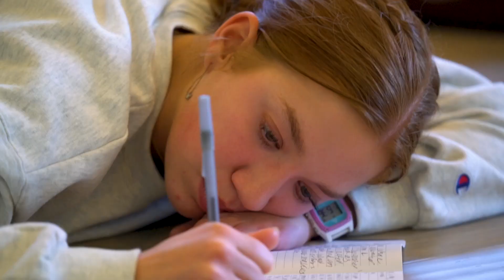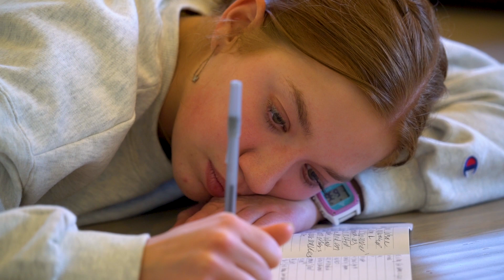The Joy of Gratitude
Everything was filmed in South Africa, India, and Hawai'i in the summer of 2023 durring Flourish Foundation's summer programing.

Filmed and edited by Noah Koski

Music: In Evening - Anne Annie, no more fires - sleepy fish, Mt. Angel - Ann Annie